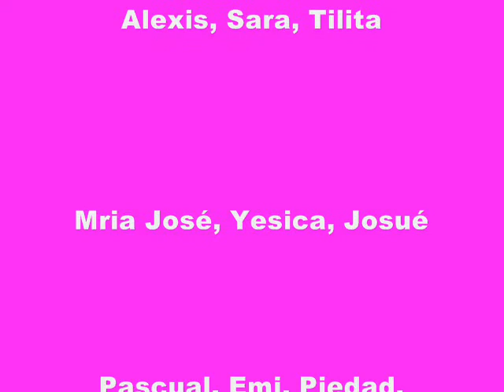Super Trouper Sibora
Disfrutando en aguas Canarias al ritmo de Abba. Club Sibora Isla Baja